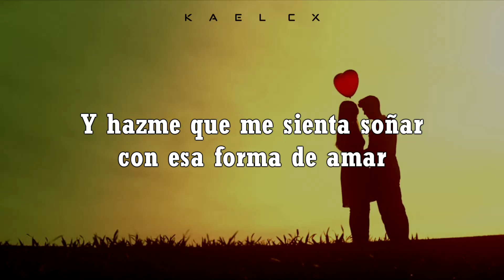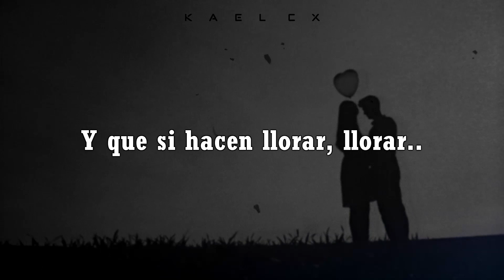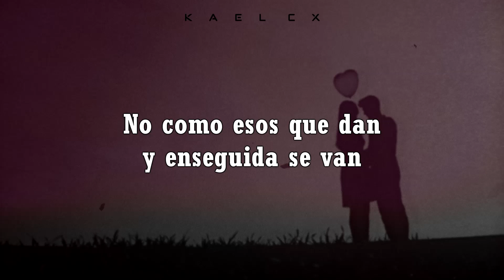"Prision De Amor" - Los Tigres Del Norte (Letra)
Prision De Amor.

Artista: Los Tigres del Norte
Cancion: Prision De Amor
Composer  Lyricist: Teodoro Bello Jaimes
Album: Herencia De Familia